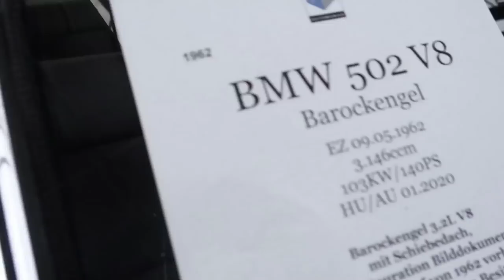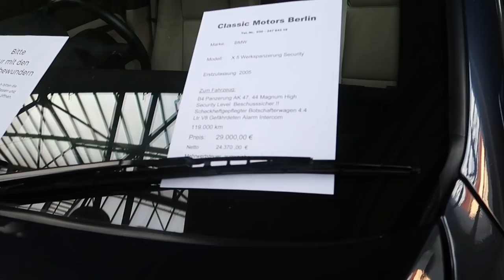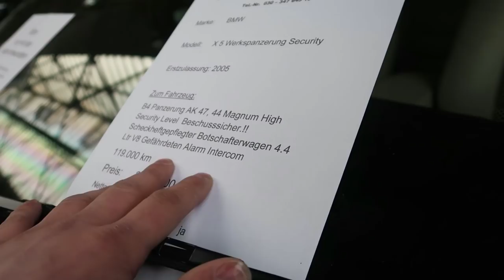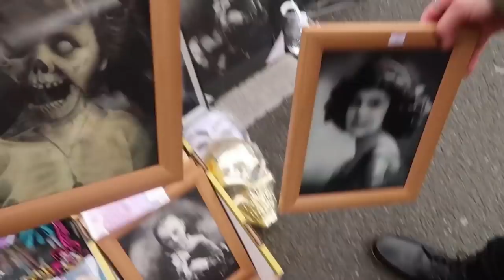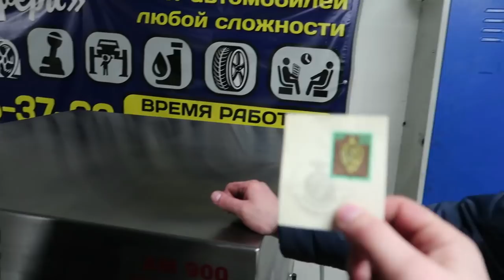ЭТО БЫЛА СЛАВНАЯ ОХОТА! ВОЛГАРЬ В ГЕРМАНИИ- МЫ БУДЕМ СКУЧАТЬ!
Новые авто мы сначала подбираем тут:)

МОЙКИ ДЕТАЛЕЙ ДВИГАТЕЛЯ!
Каталог моечных машин "Моторные технологии" по ссылке -